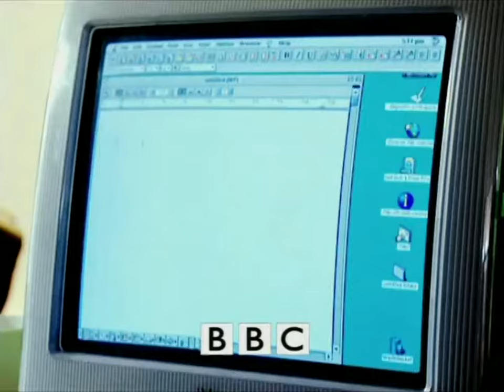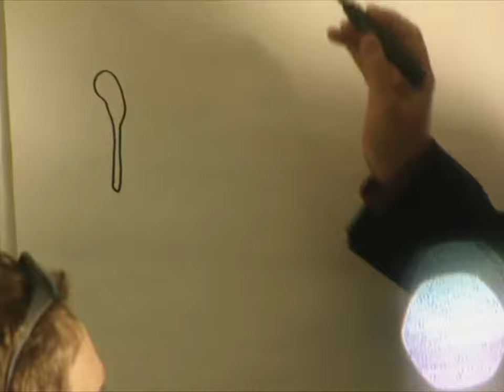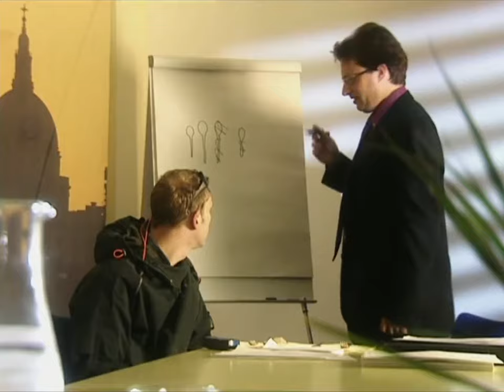The Mitchell and Webb Situation - S01E01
This episode was originally broadcast on Play UK on 6th October 2001.

This video isn't monetised.